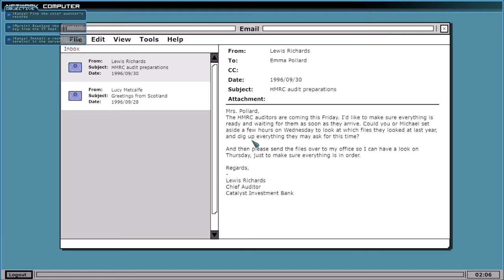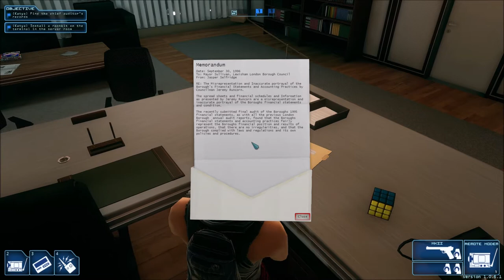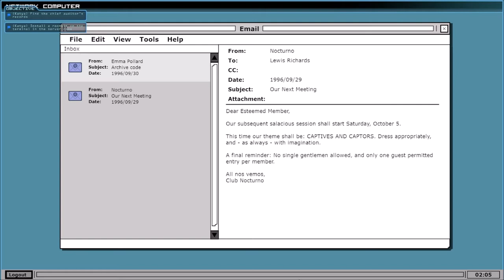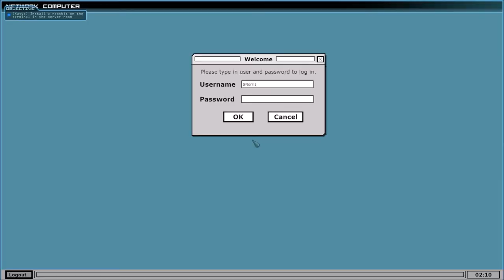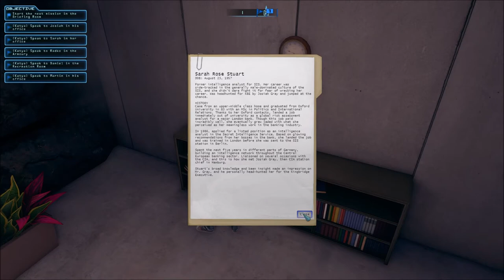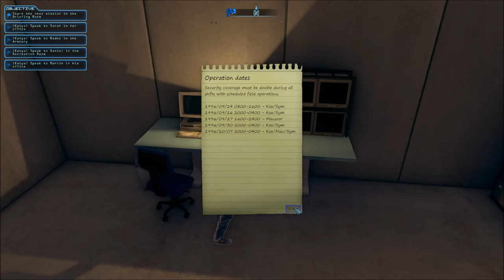Clandestine - Mission 3 - London Bank Job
In which we venture into new territory for ourselves and NOTHING GOES WRONG!